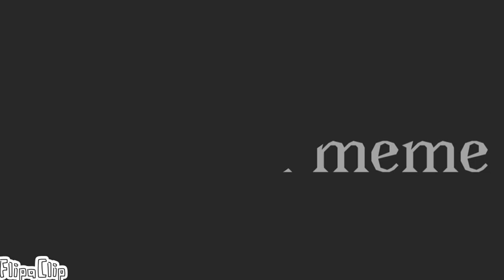Nice girl animation meme {Dragon adventures animation} late 450 special